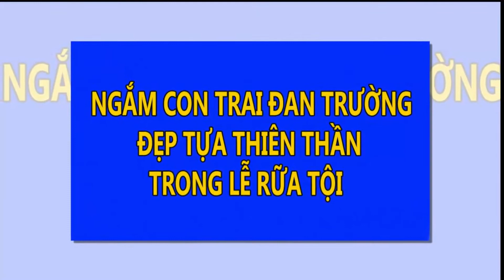Ngắm con trai Đan Trường đẹp tựa thiên thần trong lễ rửa tội | Tin Nhanh Nhất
Ngắm con trai Đan Trường đẹp tựa thiên thần trong lễ rửa tội